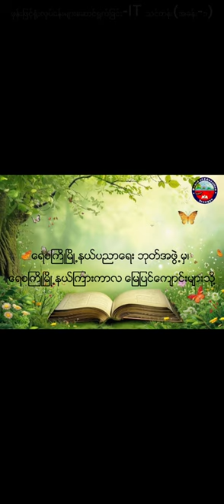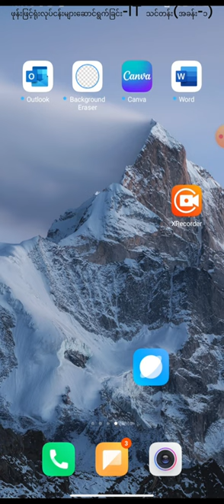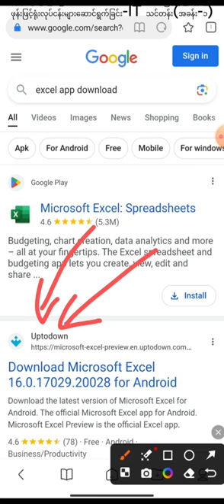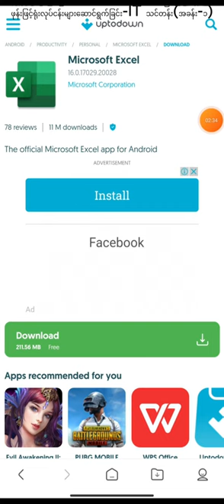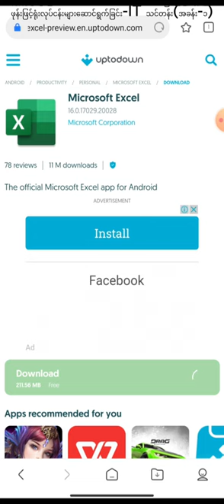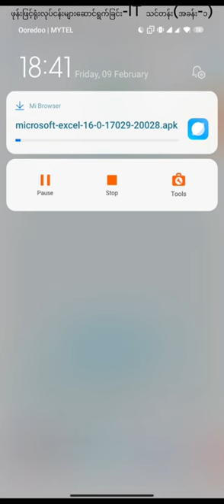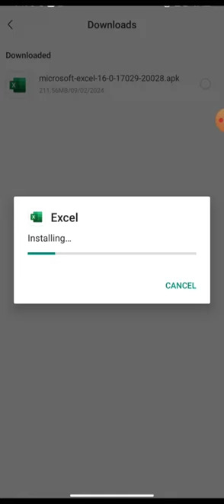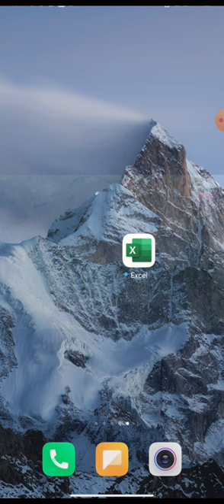ဖုန်းဖြင့် ရုံးလုပ်ငန်းများ ဆောင်ရွက်ခြင်းPart-1- Excel Downloading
ရေစကြိုမြို့နယ်ပညာရေး ဘုတ်အဖွဲ့မှ၊ ရေစကြိုမြို့နယ်ကြားကာလ မြေပြင်ကျောင်းများသို့ ပို့ချပေးခဲ့သောသင်တန်း မှ ဆရာခန့်၏  ဖုန်းဖြင့် ရုံးလုပ်ငန်းများ ဆောင်ရွက်ခြင်း IT သင်ခန်းစာများကို အခန်းဆက်နဲ့ တင်ပေးသွားမှာဖြစ်ပါတယ်။